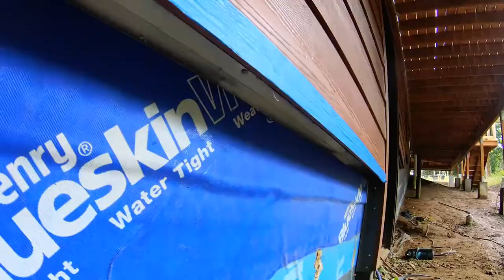Rainscreen Underlayment for Exterior Rock Veneer : Start to Finish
Hard to find any guides to adheer rock to a rainscreen securely, so came up with my own way. This is the full install of the underlayment for the rock veneer that will eventually go on the house.  I have never done masonry before so I had to do a lot of research before starting this part of the build.  There is not much info out there on how to do a rock veneer on a rainscreen.  Also how to put one over a peel stick membrane.  So I cobbled together my version of how to do this.  I hope it can help you out if you attempt something like this.  The video is long but it covers a lot of ground.  This was around two weeks of work spread out over two months.  Anyways, I have some details videos coming out that will complement this video so you don't have to sit through the whole thing just for the important bits.